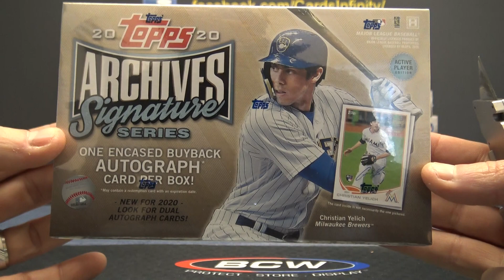SharksBob's 2020 Topps Archive Signatures MLB Baseball Box Break